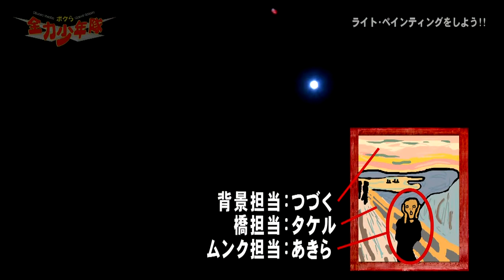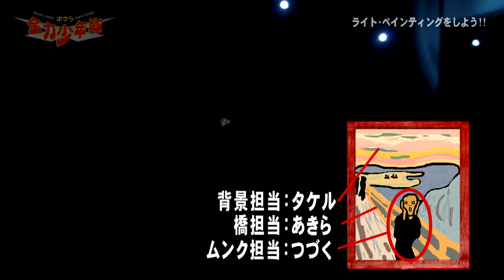『ライト・ペインエィングをしよう！』なんでも挑戦！レッツチャレンジ！「全力少年隊」木村つづく、松井武、濱田明良の３人がライト・ペインティングに挑戦！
《ボクら全力少年隊》　２０１５年１月２３日ＯＡ
木村つづく、松井武、濱田明良の３人がライト・ペインティングに挑戦！

ＶＴＲ出演：木村つづく、松井武、濱田明良
スタジオ出演：木村つづく、濱田詩朗、緑の貴婦人（田島亜聖）、松井武、濱田明良